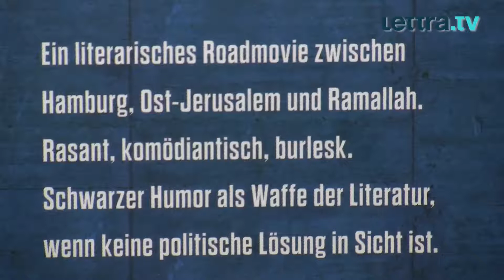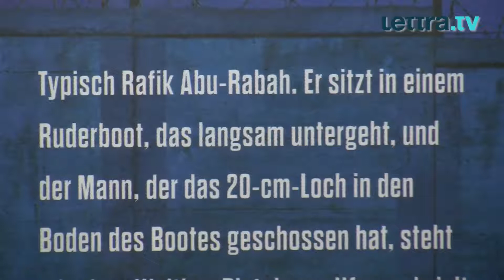45 MINUTEN BIS RAMALLAH von Gabriel Bornstein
Ein literarisches Roadmovie zwischen Hamburg, Ost-Jerusalem und Ramallah ist dieser Roman von Gabriel Bornstein. Der Drehbuchautor hat ein ernstes Thema mit bitterbösem, galligen Humor bearbeitet. Sehr gelungen!

Direkt zum Buch